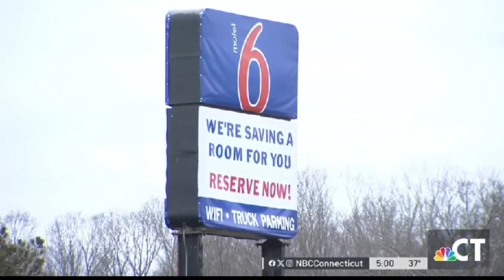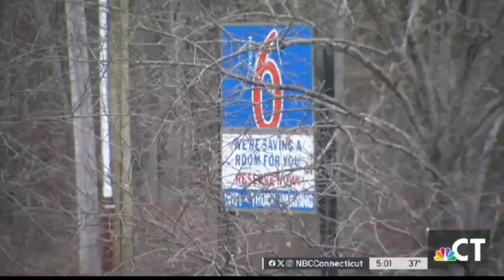Man travels from kenya to plot murder of family member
marriage issues .